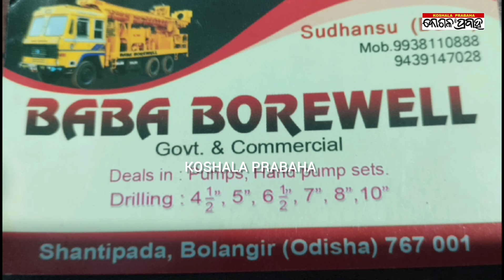ତଦନ୍ତ ଚଳାଇଛି ବଲାଙ୍ଗିର ଟାଉନ୍‌ ପୋଲିସ/@koshalaprabaha2399